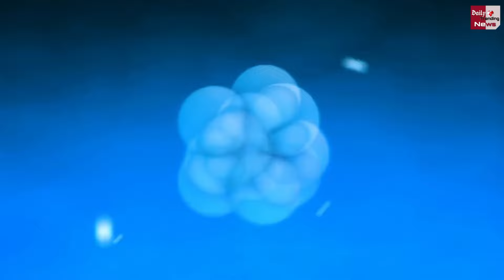चंद्रयान 3 की चाँद पर नयी और बड़ी खोज | Chandrayaan 3 Big Discovery On The Moon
Chandrayaan 3 Big Discovery On The Moon | Chandrayaan 3 New Discovery On The Moon | Chandrayaan 3 Work On Moon | Chandrayaan 3 Alive On Moon | Chandrayaan 3 Latest News And Updates

EDITOR ► POP